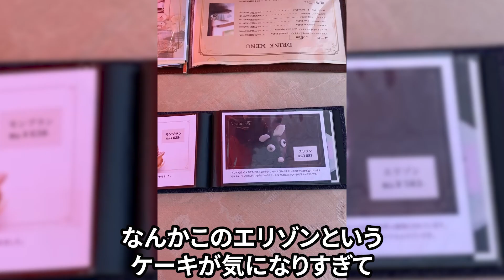大正時代からある洋館！えの木てい紹介してみた！【レトロ/横浜カフェ/神奈川】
横浜のことを発信していきます！